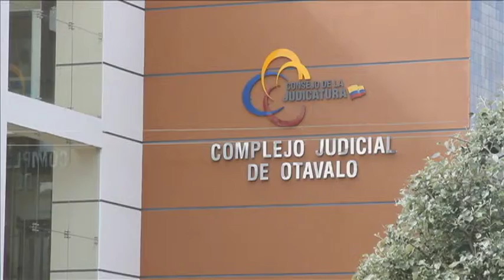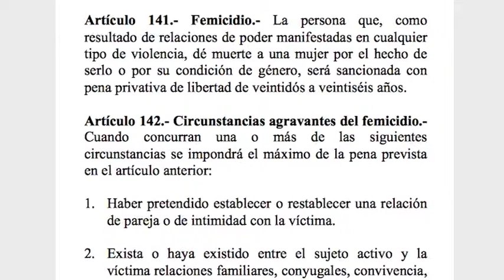Otavalopi Unidad judicial Contra la Violencia a la Mujer y la Familia Mushuk Wasipi Llamkakum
Otavalo Llaktayukkuna Mañashkamanta, Consejo Judicatura, Unidad Judicial Contra la Violencia a la Mujer y la Familia Shuk Kuskaman Yallichirka Chayakkunata Alli Chaskipak Mushuk Hatun Wasipimi Llamkakun